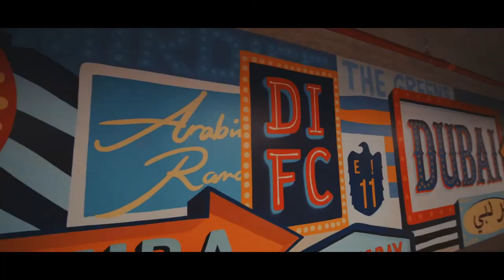We Are Art Painting Lab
At Art Painting Lab, we are a collective of dope resident artists, graffiti artists and muralists who collaborate with regional and international artists to create bespoke art for each individual project.
Here's a little look into how we create our magic.